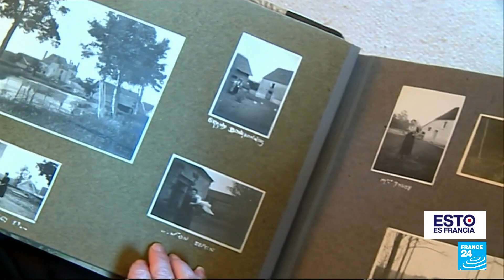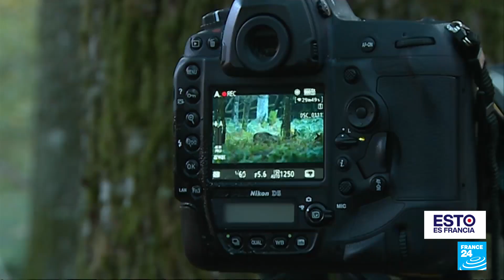Una mirada de cerca a los ciervos del parque natural francés de Boutissaint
En lo profundo de la región francesa de Borgoña se encuentra el parque de vida silvestre Boutissaint. En sus 400 hectáreas de bosque campan en libertad varios cientos de animales: ciervos, corzos y jabalíes que el visitante podrá observar mientras deambula por este paraje natural. El parque es una creación de la familia Borione, que compró este antiguo priorato y su inmenso terreno abandonado a principios del siglo XX. Cuando se inauguró en 1968, fue el primer parque natural de Francia.